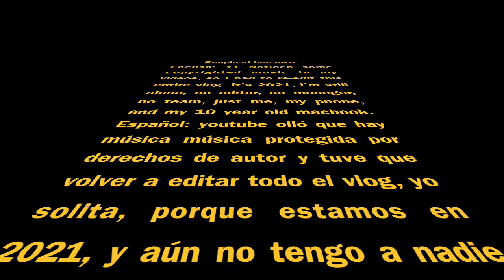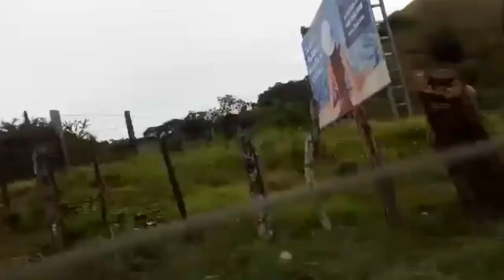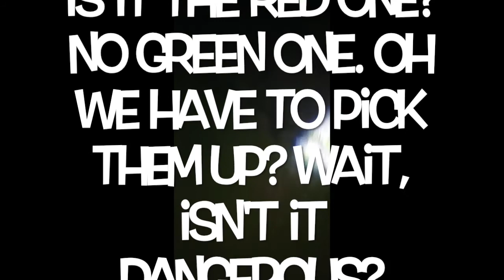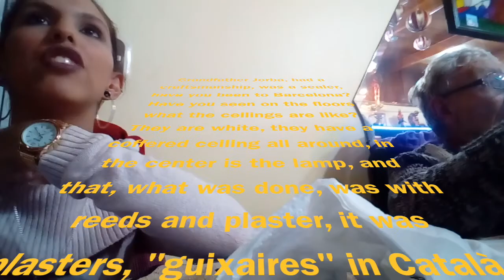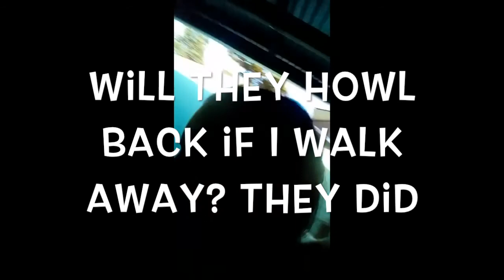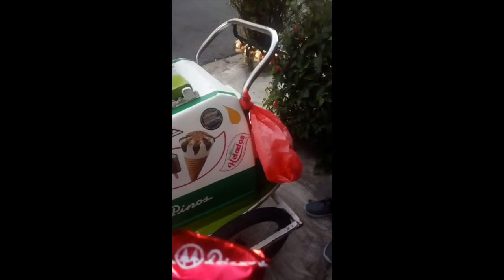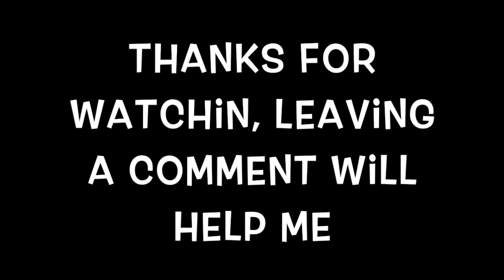Reupload: Xrismas '18 | Costa Rica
Follow me 🙂

                    singing account: @tefsings
                    mental health account: @mentalhealthtef
                    makeup: @tefglam
                    photography: @foto.tef